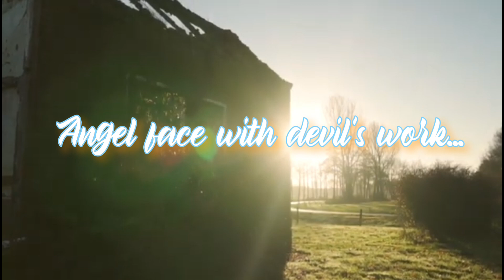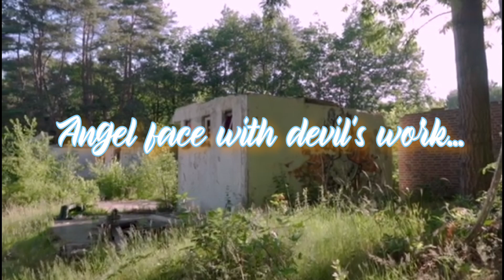Angel face with devil's work@made by me with AI....